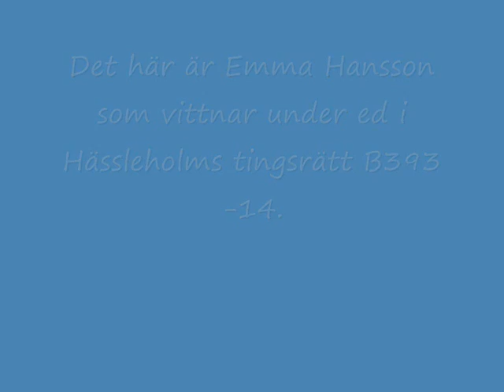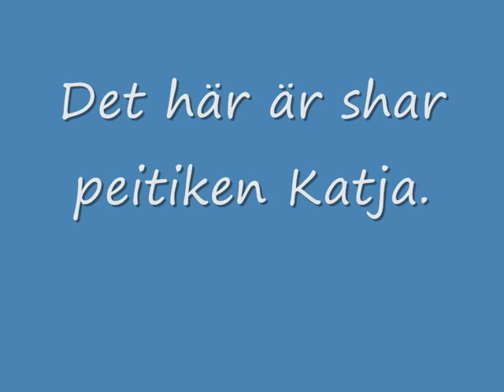Emma vittnar om entropion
Emma Hansson vittnar om entropion i Hässleholms tingsrätt.